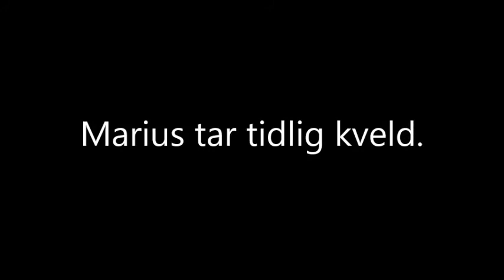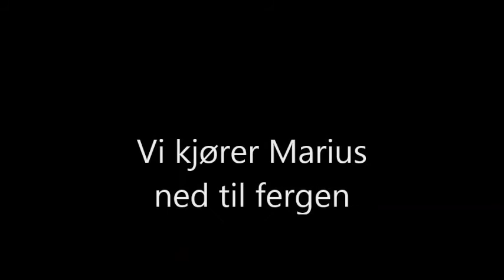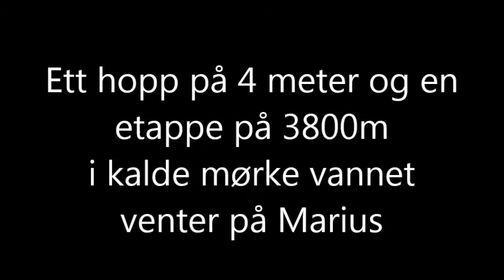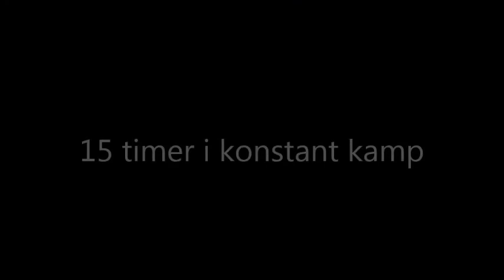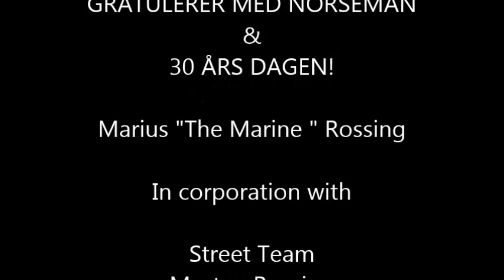Marius Rossing, Norseman 2013